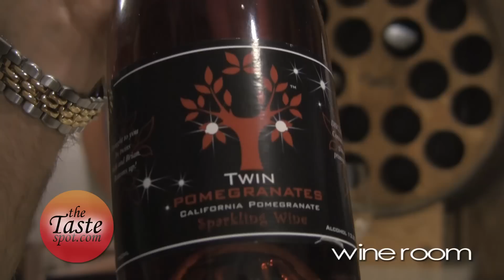Twin Pomegranates Sparkling Wine Review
We try the Twin Pomegranates Sparkling Wine on this edition of The Taste Spot's Wine Room.